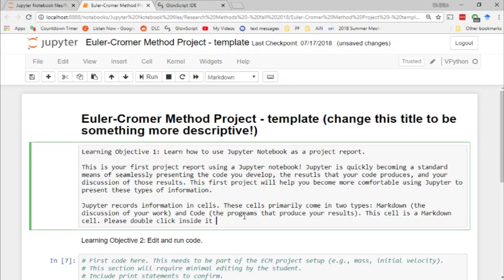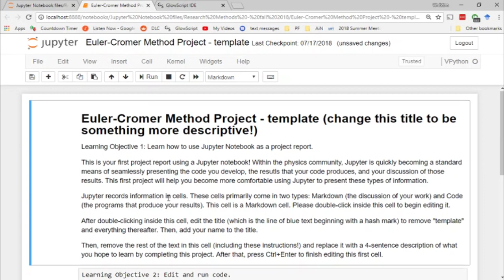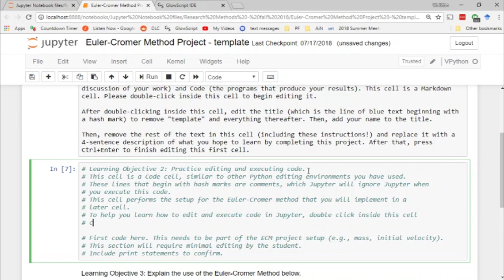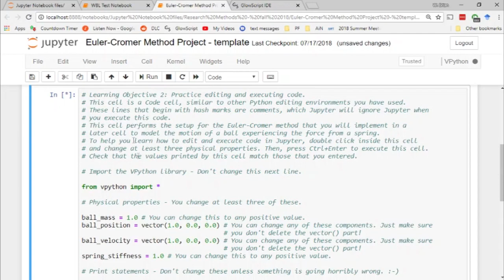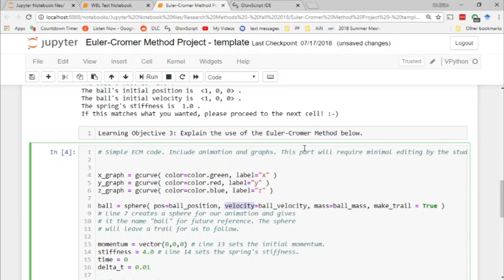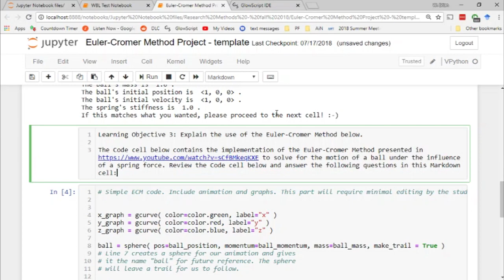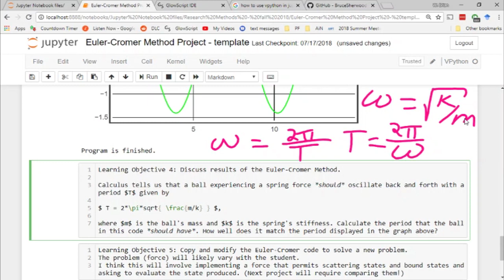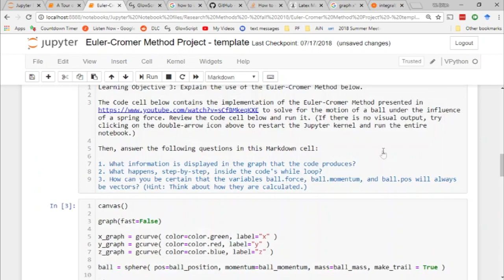Jupyter Notebook Assignment Development Vlog 2 Euler-Cromer Method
This is the first project for my computational research methods course, to help students review and use the Euler-Cromer Method. Student or educator, I'd appreciate any feedback you have in the comments.

Fan Xinyu

Notebook by Sarah from the Noun Project
Agile workflow method by Daniel Falk from the Noun Project

Zelda: Breath of the Wild OC ReMix by Rozovian: "Windborne" [Main Theme] (#3763),